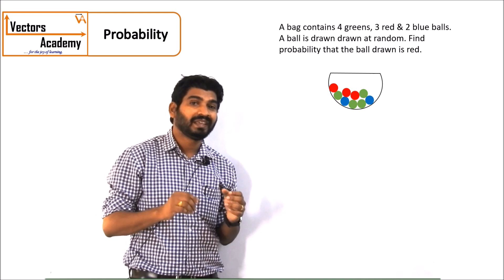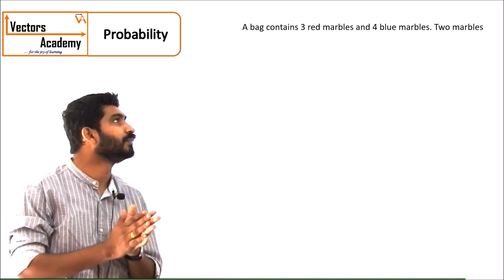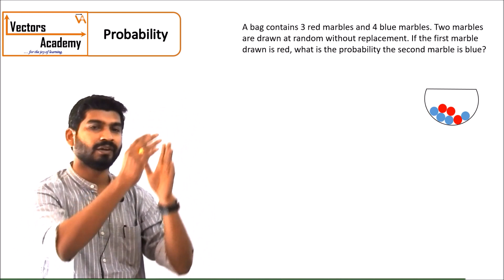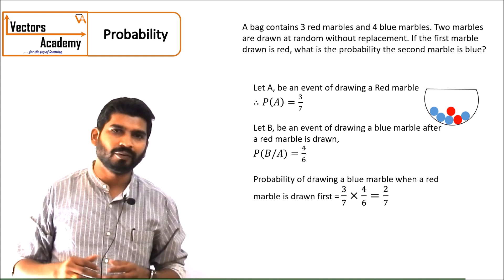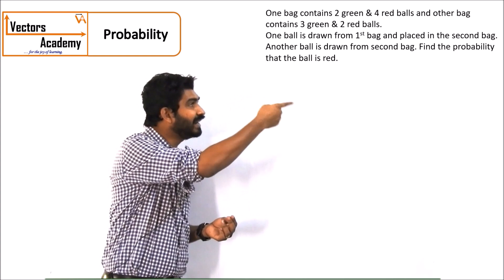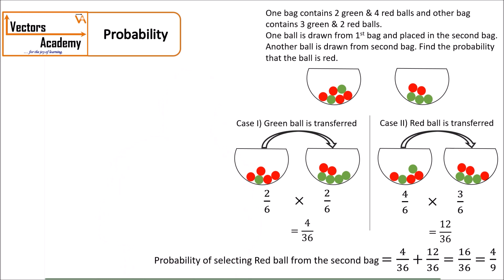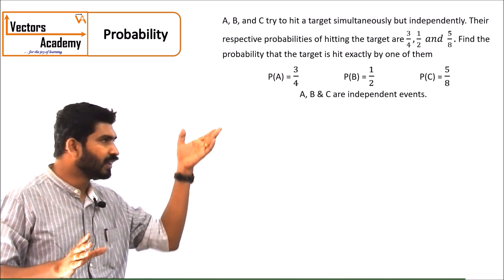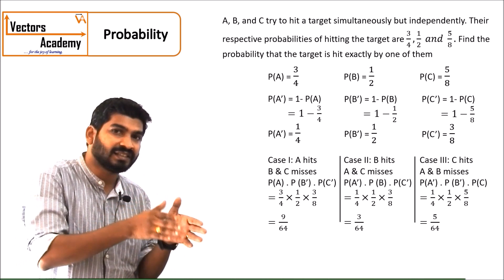Conditional Probability and more...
Few questions from conditional probability, combination,  independent and dependent events, probability with different cases and more.